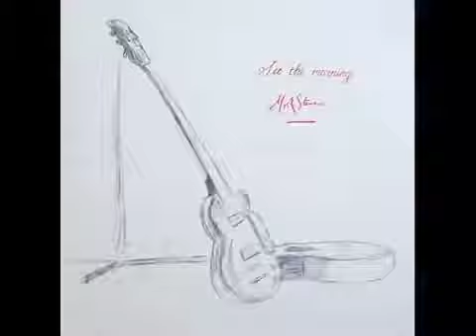Mick Stevens - Burning - 5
Mick Stevens - See The Morning - 1972
acid folk psyche psychedelic psych